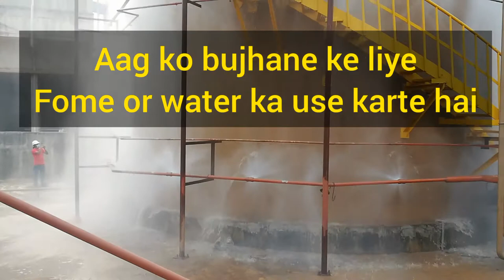How to stop fire of LDO Tank 🔥 | Trial | Nmdc Nagarnar Plant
Hii everyone

Here is one more video about how to stop fire of LDO Tank 🔥
Trial

Managed by Mahesh Sahu